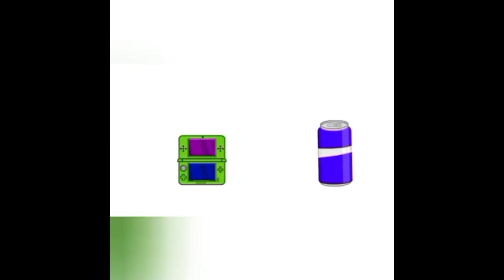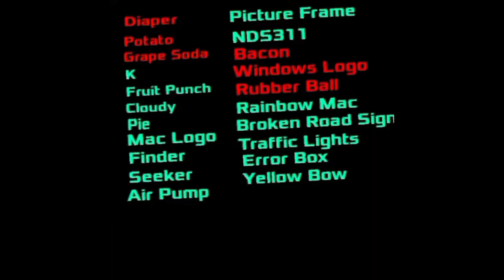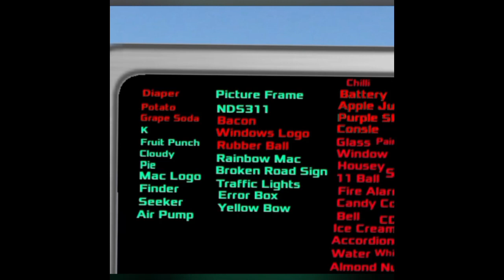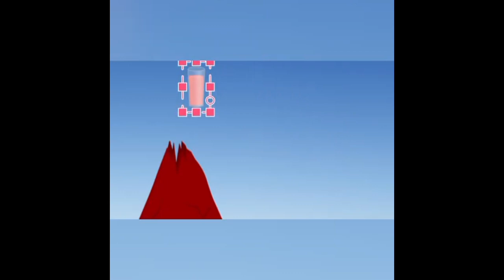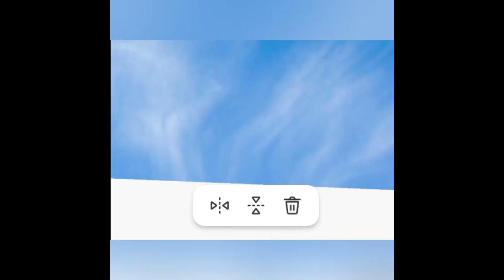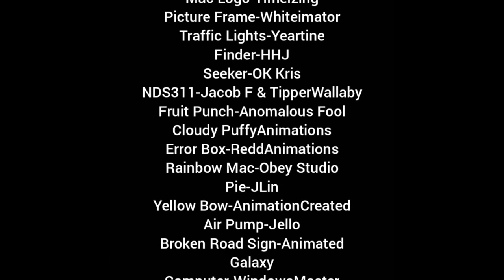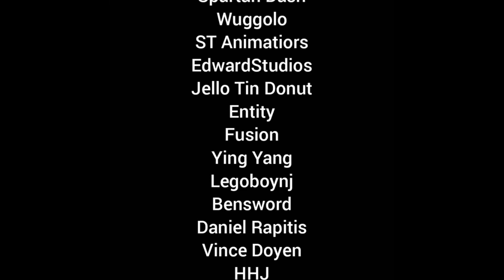"Object Or Die?" The Island:Project:Freedom [S2Ep2] (Edited)